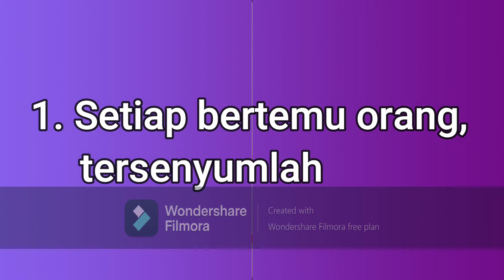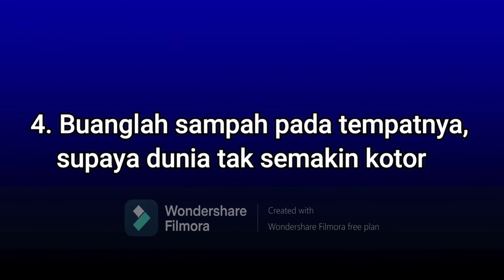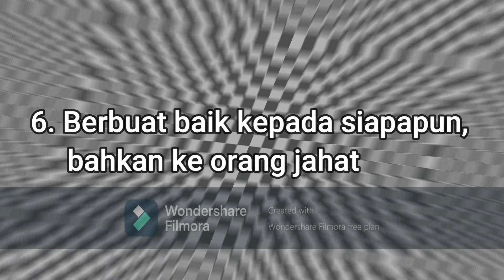Memulai Hari Dengan Kebajikan (Jovan Rusli - 077 - Agribisnis)